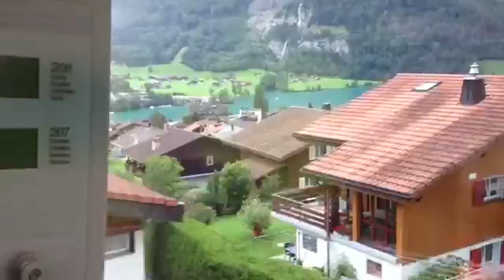Aug 3, 2014